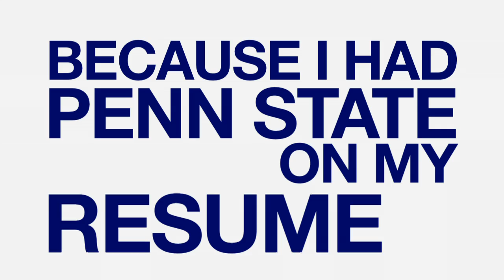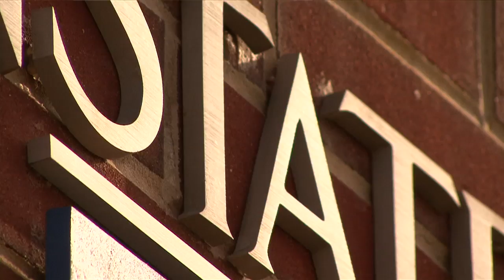It's Your Time - Wilkes-Barre - Academics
Be a part of Penn State's excellence in academics. Choose from among more than 160 majors and many educational programs.